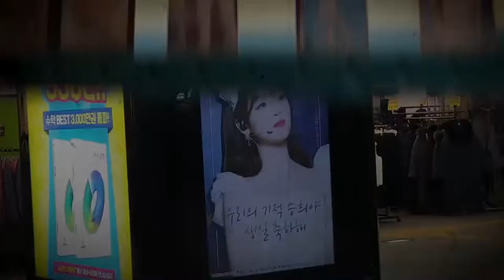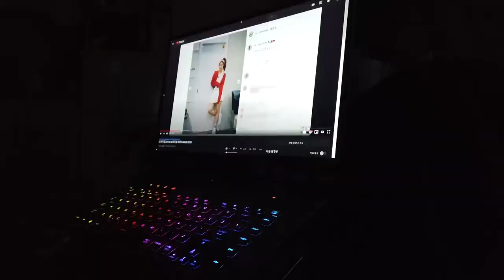[오마이걸] 📹미라클이 간다 EP.45 (주간아이돌 퇴근길 현장을 가다) - 210215 오마이걸 효정, 미미 주간아이돌 퇴근길 현장 다녀오다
오늘은 주간아이돌 퇴근길 방문을 했습니다.

날씨가 많이 춥네요 미라클분들 건강 조심하세요!!